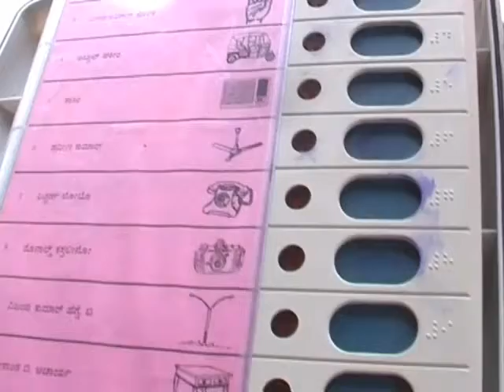ನಾಳೆ ನೆಡೆಯುವ ಚುನಾವಣೆಗೆ ಭರದ ಸಿದ್ದತೆ: ಬಿಗಿ ಪೋಲಿಸ್ ಬಂದೋಬಸ್ತ್.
ಉಡುಪಿ ಮೇ04: ವಿಧಾನಸಭಾ ಕ್ಷೇತ್ರದ ಚುನಾವಣೆಯು ನಾಳೆ ನೆಡೆಯಲಿದ್ದು, ಚುನಾವಣೆಗೆ ಜಿಲ್ಲಾಡಳಿತ ಸಜ್ಜಾಗಿದೆ, ಸೈಂಟ್ ಸಿಸಿಲಿಸ್ ಶಾಲೆಯಲ್ಲಿ ಮಸ್ಟರಿಂಗ್ ಕಾರ್ಯ ಭರದಿಂದ ಸಾಗುತ್ತಿದೆ.